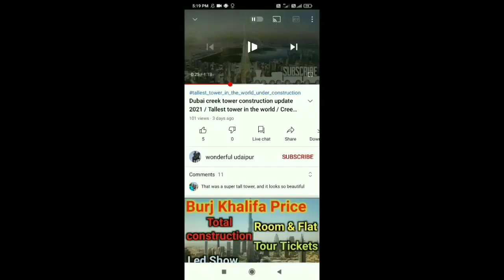Israel gaza violence 2021 today palestine latest news explained attacking strip timeline explained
About this video Israel gaza violence 2021 today palestine latest news explained attacking strip timeline explained and israel gaza violence flattened buildings rockets and communal unrest israel bombing gaza at night explained and english with Hindi srael gaza conflict on map israel attack on gaza vs israel 2021 israel vs palestine gaza.
gaza vs israel military power war perang gaza vs israel israel vs franja de gaza.
israel gaza history hamas map and conflict history israel serang gaza hari ini.
israel gaza hoy invasion issue strip,jon stewart  bom jalur konflikt killed konflikt kurz erklärt israel kills gaza leader live news latest news israel gaza live updates map mapa bill maher israel gaza gaza vs israel military power occupation on map offensive operation israel bombing on gaza patti palestine map pipeline israel vs palestine gaza porque el conflicto rocket attacks reddit settlements strip map situation serang
israel gaza timeline twitter tensions tunnels israel gaza update un underground barrier israel gaza video vaccines violence today between gaza vs israel.